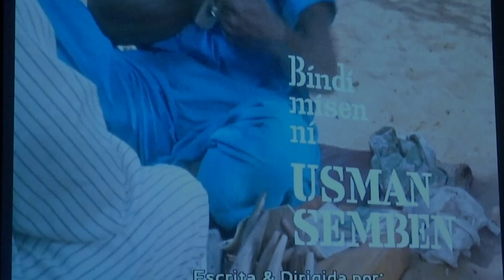En junio proyectarán cine africano en Centro Recreativo Xalapeño y La Moderna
Xalapa, Ver.- Felipe Sahidt Ortega, coordinador de la Red Xalapeña de Cine Clubes, invitó a la ciudadanía a disfrutar el próximo ciclo de cine africano que tendrá lugar en el Centro Recreativo Xalapeño y en La Moderna.

En ambos escenarios el ciclo se llevará a cabo en junio